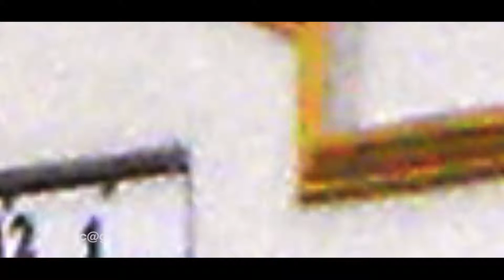KCHELL residency TVC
Graphics TVC
Client : KCHELL residency
Direction & Graphics : Vishnu velayudhan
voice over : Praveen Harisree
script : Vineeth velayudhan